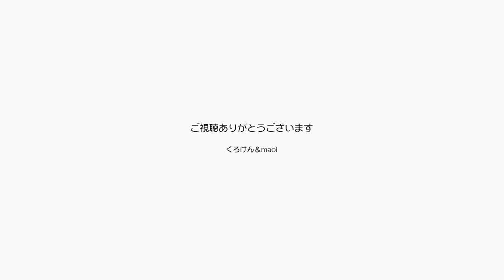ジャンくんのコスプレはかぼちゃのでんでん虫だぁ！【Jean & Pont 2650】2021/10/28 保護猫ジャンけんポン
ハロウィンの飾り付けの途中で遊んでいるうちにジャンくんのでんでん虫コスプレが出来上がりました。
重さの問題さえなければほぼほぼ何でも頭や背中に乗せてくれるジャンくんはゆくゆくコスプレ王にある予感がします。
ポンちゃんはまだそこまでいきませんが、パパママとの信頼感ができれば筋は悪くないと思います。
窓際に今回もらったホットカーペットを追加して２匹で並んで座れるようにと考えています。